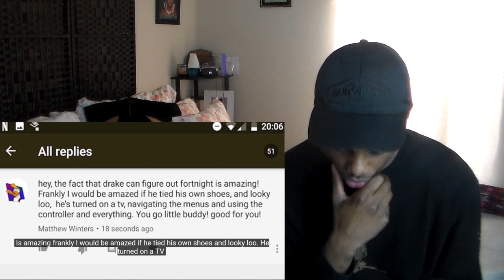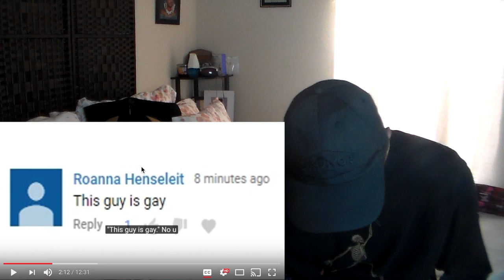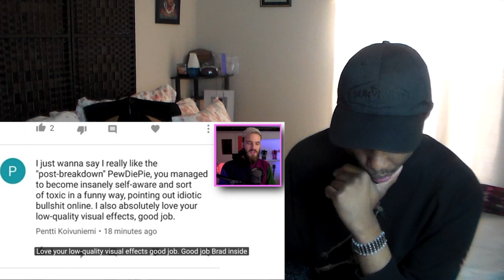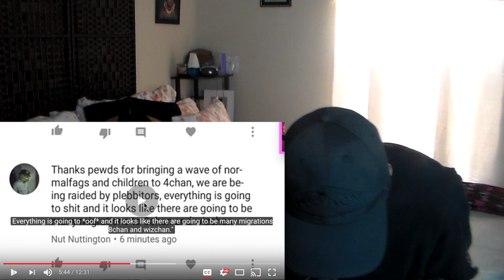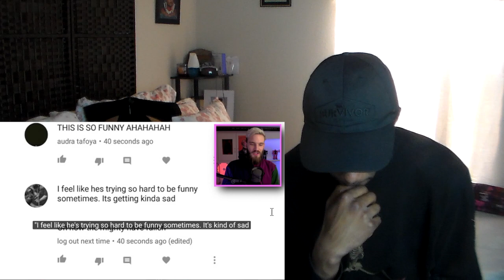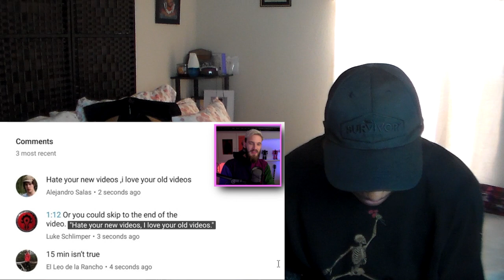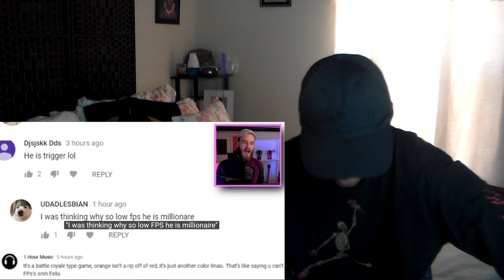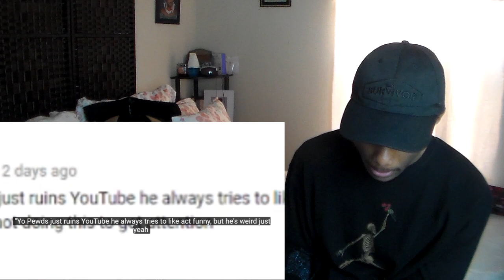(ARLINATORS VS BRO ARMY) I ACTUALLY READ COMMENTS BY PEWDIEPIE REACTION!! *pewdiepie sucks*